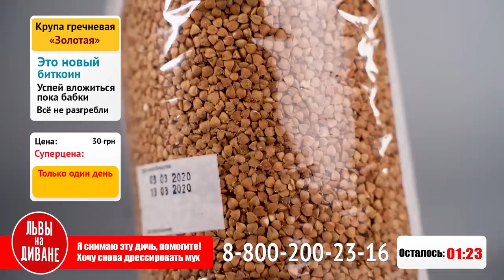ВОВА ОСТАПЧУК x ИРА СОПОНАРУ в DZK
Ойййй... Как же круто что к нам в выпуск залетели Вова Остапчук и Ира Сопонару. Вы же их наверняка знаете. Владимир Остапчук известен по таким событиям как: Евровидение, Танцы со звездами, развод с женой, унижение звезд и инвалидов на концерте KAZKA и уклонение от алиментов. В общем яркая жизнь яркого человечка. Ира Сопонару известна по шоу Чисто NEWS, Женский квартал, Лига смеха и легенда украинского ТВ - Однажды под Полтавой